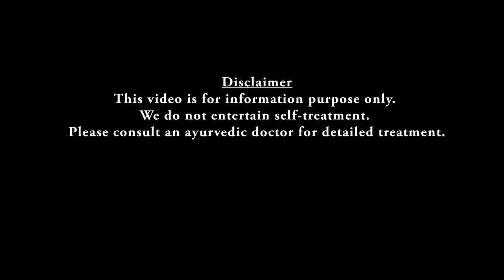Doctrine of signature | പ്രകൃതിയുടെ കയ്യൊപ്പ് | Dr Jaquline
പ്രകൃതിയിലെ പല വസ്തുക്കളും നമ്മുടെ ദൈനംദിന ജീവിതവുമായി ബന്ധപ്പെട്ടുള്ളവയാണ്. നമ്മുടെ ശരീരത്തിലെ ഓരോ അവയവത്തിനും അനുയോജ്യമായ പ്രകൃതിയുടെ കയ്യൊപ്പുകൾ നമ്മുക്ക് കാണുവാൻ സാധിക്കും.
ഈ വീഡിയോയിലൂടെ ഡോക്ടർ ' doctrine of signature ' നെക്കുറിച്ച് പ്രതിപാദിക്കുന്നു.